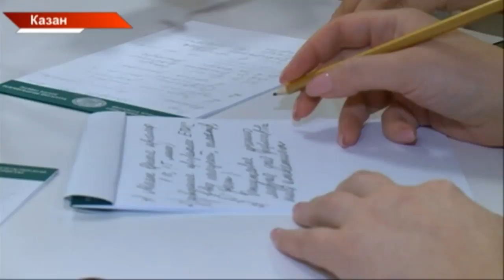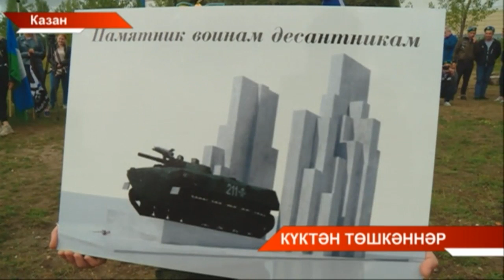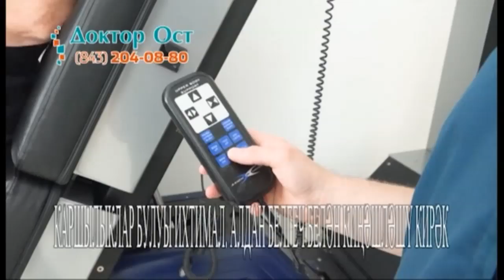Татарстан хэбэрлэре 02/08/19 ТНВ